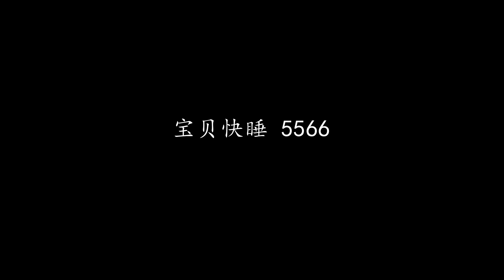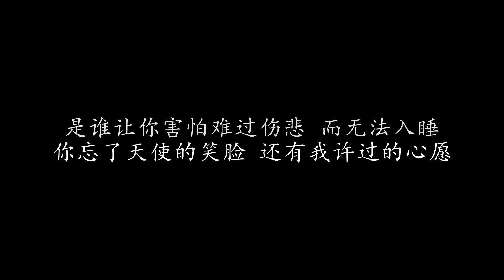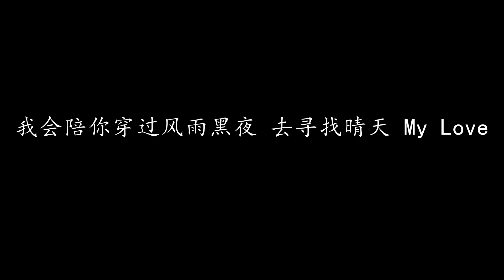宝贝快睡 5566 (歌词版)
宝贝快睡 5566

宝贝快睡 明天再见
别张开眼 虎姑婆会来身边
宝贝快睡 我们明天再见
当睁开眼 世界会变的新鲜
你是我今生的一切 而我会爱你到永远
你有着天使的双眼 却掉下水晶般的泪
是谁让你害怕难过伤悲 而无法入睡
你忘了天使的笑脸 还有我许过的心愿
我会陪你穿过风雨黑夜 去寻找晴天 My Love

当睁开眼 世界是那么新鲜